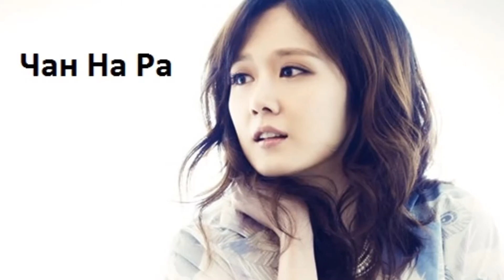ТОП 5 Дорам .